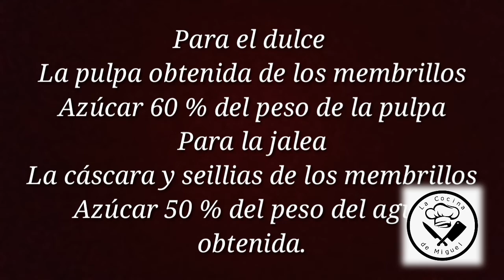Cómo hacer dulce de membrillo...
Un exquisito dulce para hacer el famoso postre vigilante !!!